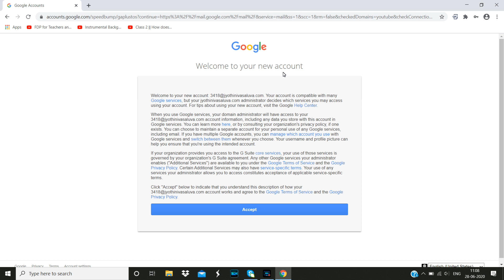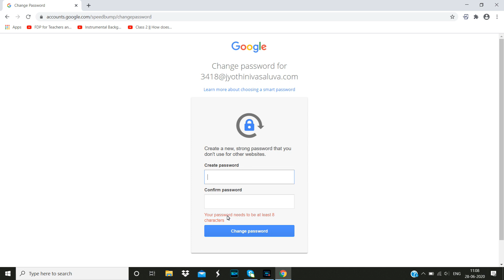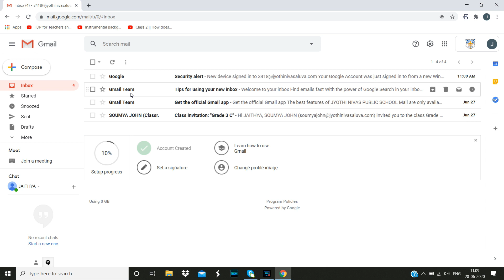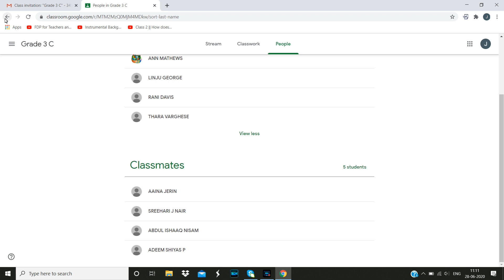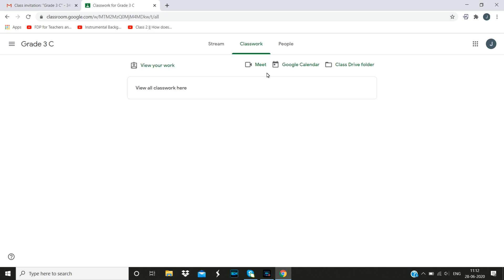How to use Google classroom malayalam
It explains How to join with Google class room